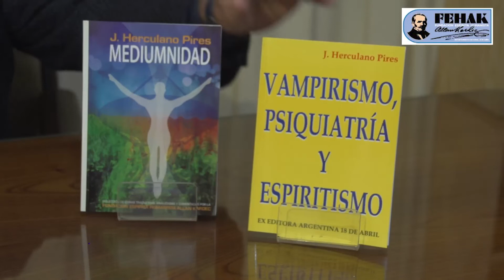Presentación del libro MEDIUMNIDAD del Prof. J. HERCULANO PIRES. Por Carlos A. Ragonesi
El 16 de mayo de 2022 Carlos Alberto Ragonesi comenta los problemas que presenta la educación mediúmnica en la presentación del libro de José Herculano Pires denominado “Mediumnidad”, el que fue editado en el año 2018 por el Departamento Editorial 18 de Abril, perteneciente a la Fundación Espírita Humanista Allan Kardec. El autor del libro se encarga de aclarar que no ha sido su pretensión suplantar al “Libro de los Mediums” de Kardec, dado que su trabajo es solo un complemento de dicha obra y es también el propio Pires quien manifiesta que el Espiritismo es una doctrina que abarca a todo el conocimiento humano, agregando a éste las dimensiones espirituales que le faltan para la visualización de la realidad total.
El mundo es su objeto, la razón su método y la mediumnidad su laboratorio.